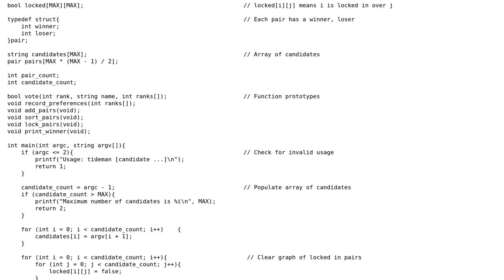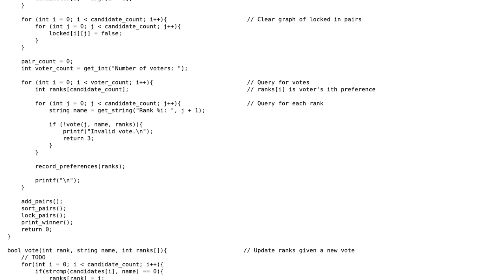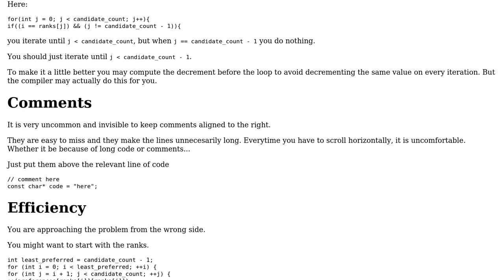Computing candidate popularity provided a voter's list of all the candidates sorted by preference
Code Review: Computing candidate popularity provided a voter's list of all the candidates sorted by preference

With thanks & praise to God, and with thanks to the many people who have made this project possible! | Content (except music & images) licensed under CC BY-SA | Music | Images & others | With thanks to user slepic user Mast user Manav Dubey and the Stack Exchange Network Trademarks are property of their respective owners. You are responsible for your own actions.